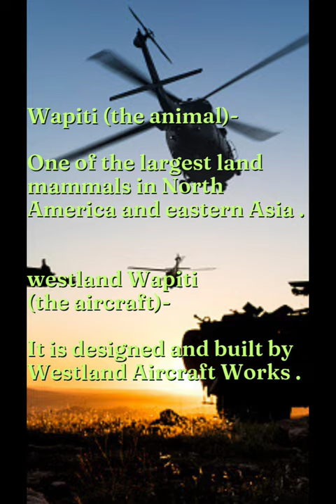1st Aircraft of India Airforce 🔥🚀🔥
1st Aircraft of India Airforce 🔥🚀🔥

https :/Instagram / passionofwardi